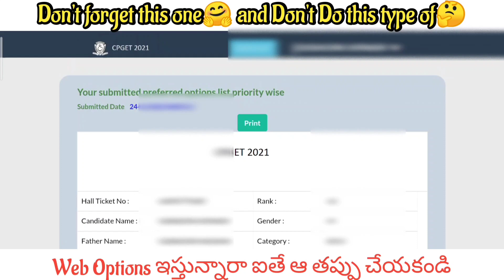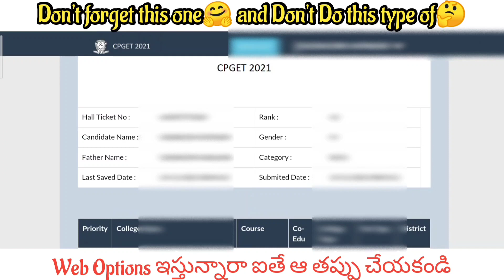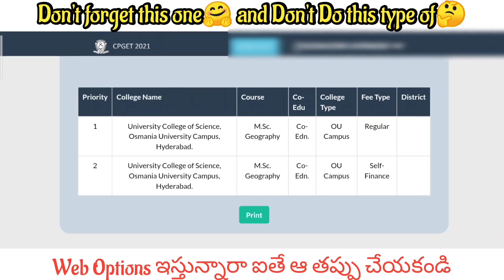CPGET second phase Web Options does and don't Sliding candidates Not Alloted Candidates video 2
🌺🌺🌺🌺🌺🌺🌺🌺🌺🌺🌺🌺🌺🌺FIRST PHASE Not Alloted Candidates Details Just Comments Section
Any Doubts related CPGET Just Follow our Channel( మీ సందేహాలకు మా సమాధానం కోసం)
How To Register and Submit Online Certificate for Verification (అడ్మిషన్ కోసం ఎలా రిజిస్ట్రేషన్ చేసుకోవాలి, డాక్యుమెంట్స్ ఎలా అప్లోడ్ చేయాలి )
How to get Forget Password
Know your Status Verified or Not| Approved or Not| You are Eligible for Web option Or Not(మీ యొక్క సర్టిఫికేట్ వెరిఫికేషన్ స్టేటస్ తెలుసుకోండి ఇలా)